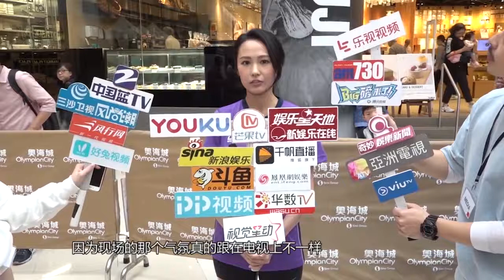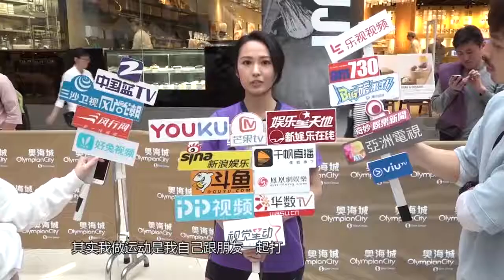《芒果捞星闻》：汤怡自曝从小打排球 见徐云丽化身小粉丝 Mango Star News【芒果TV精选频道】